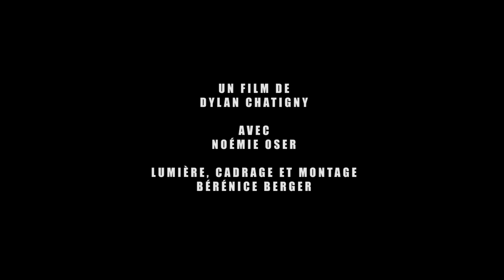PECHE 2 -DYLAN CHATIGNY- KINO #5